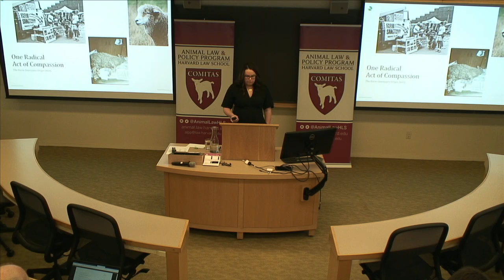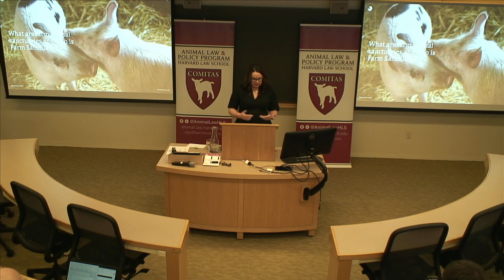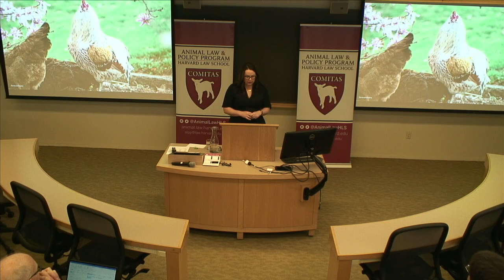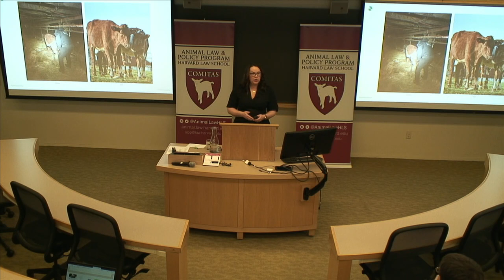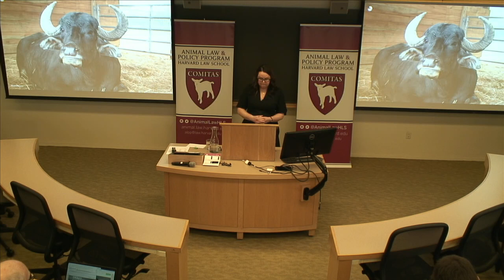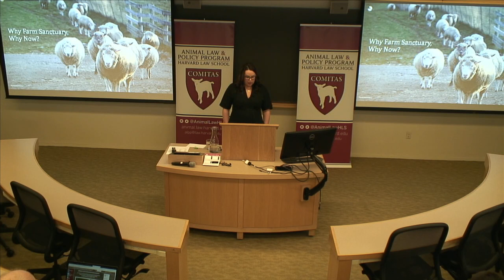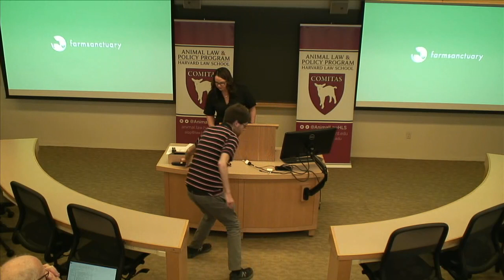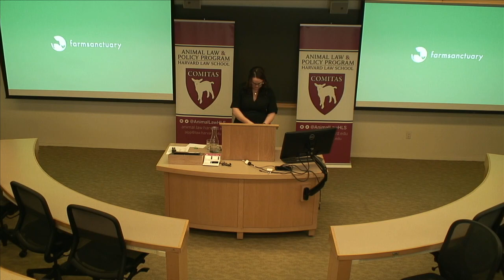03/04/20: Megan Watkins "The Power of Sanctuary"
In recent years science has illuminated the inhumane and disastrous impact of factory farming on animals, human health, the environment, social justice, and our food system. Since 1986, Farm Sanctuary has been combating the abuses of animal agriculture, advocating for institutional reforms, and encouraging a new awareness of farm animals and the benefits of cruelty-free, plant-based living.

Megan Watkins has spent more than two decades championing vulnerable populations. She brings valuable strategy, management, and philanthropy experience to her role, and a personal commitment to farm animal protection — having dedicated nine years to Farm Sanctuary’s board of directors. Megan previously served as Managing Director and National Practice Executive in the Philanthropic Solutions group at U.S. Trust, Bank of America Private Wealth Management. She advised individual, corporate, and family-wealth clients of U.S. Trust and Merrill Lynch on philanthropic management and strategy for more than 10 years. Megan grew a robust philanthropic advisory practice, helping clients articulate their philanthropic vision and implementing programs that resulted in gifts of hundreds of millions of dollars to charitable work.

Before joining U.S. Trust, Megan was a vice president in the Philanthropic Services Group at J.P. Morgan Private Bank, where she managed a client and grant portfolio focused on animal welfare and protection, community development, and human services. Megan developed a variety of funding initiatives and conducted organizational assessments of hundreds of nonprofit organizations working on behalf of companion animals, threatened and endangered species, at- risk youth, survivors of domestic violence, and the homeless. Her experience also includes international and domestic program development and policy work in the nonprofit sector. Megan is a graduate of Barnard College and holds a Master International Affairs degree, with a specialization in economic and political development, from Columbia University.